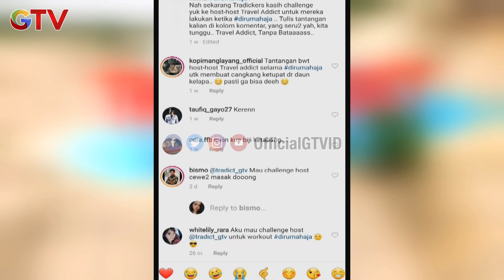Para Host Dapet Challenge Dari Tradickers | Travel Addict | Eps.137 | (2/2)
Traveling dijamin terasa lebih “pecah” bersama Travel Addict. Petualangan super gokil yang akan mengajak kita mengenal sisi lain dari spot – spot wisata keren. Tidak hanya mengagumi keindahan alam Indonesia, kamu juga bisa menyaksikan berbagai hal yang hanya ada di Indonesia! Dari mulai off road sampai ketemu dengan binatang eksotis Indonesia! I Love Indonesia! Jangan sampai ketinggalan traveling seru dan gokil di Travel Addict hanya di GTV!